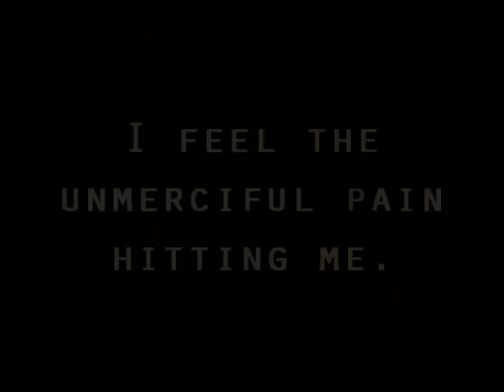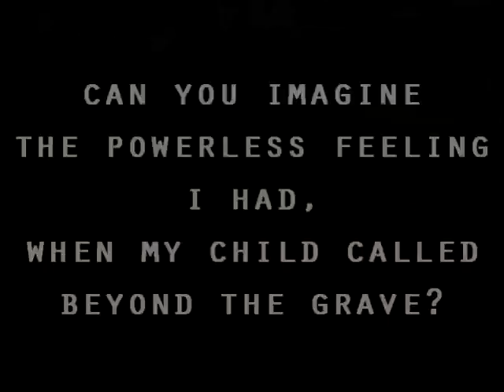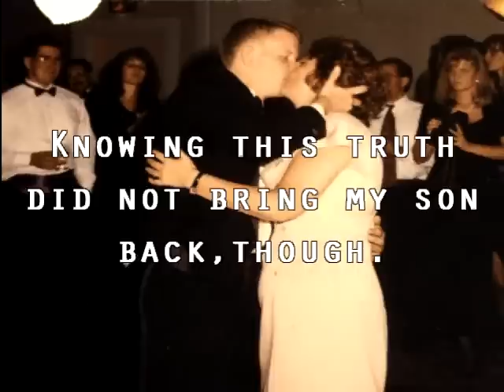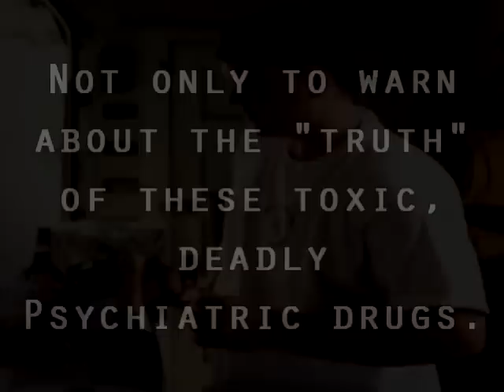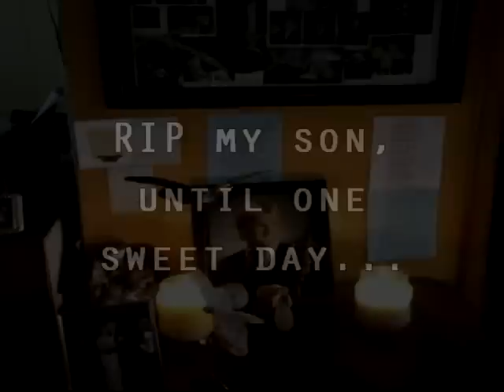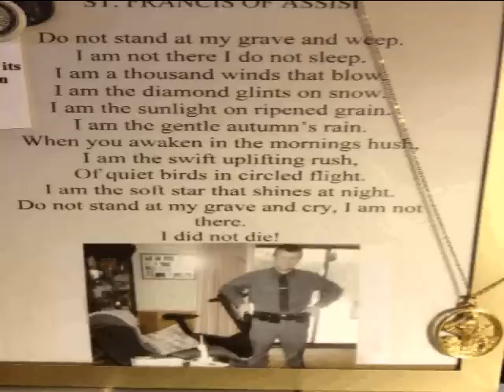Tommys story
The story of Tommy Fort as written by his mom Elaine Billings.